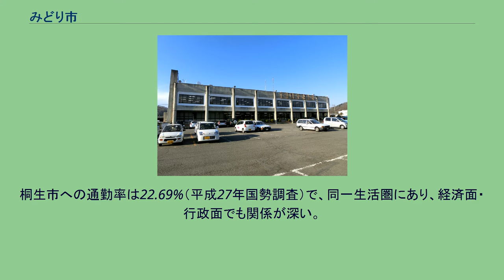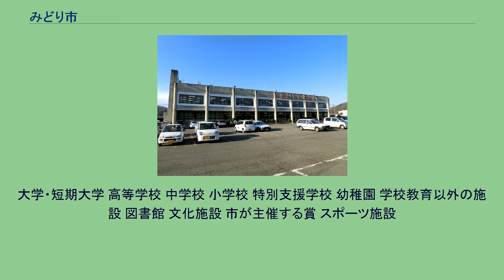みどり市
みどり市（みどりし）は群馬県東部（東毛地域）に位置する市である。
2006年（平成18年）3月27日に群馬県新田郡笠懸町、山田郡大間々町、勢多郡東村の2町1村が合併し新設された市である。
2006年（平成18年）3月27日に群馬県新田郡笠懸町、山田郡大間々町、勢多郡東村が合併し、群馬県12番目の市として誕生した。
群馬県内に市が誕生するのは1958年（昭和33年）の安中市以来、48年ぶりのことであった。
また、「平成の大合併」において、群馬県で新たな市として誕生した唯一の市である。
さらに、合併した3つの自治体はすべて別の郡に所属していたという珍しい合併例である。
この合併により新田郡と山田郡は消滅した（2009年に勢多郡も消滅）。
群馬県初のひらがな名の市である。
南北に長い市域をしており、東西を桐生市に挟まれている。
笠懸地区（旧笠懸町）・大間々地区（旧大間々町）・東地区（旧東村）の各接点部分が著しくくびれている。
桐生広域圏の合併枠組みを巡る混乱の末、大間々町の西隣の旧新里村、大間々町と東村の間にあった旧黒保根村が桐生市との合併を選択し、桐生市の間に挟まれた3町村が「みどり市」としての合併を選択したため、このような変則的な行政区域となった。
桐生市への通勤率は22.69%（平成27年国勢調査）で、同一生活圏にあり、経済面・行政面でも関係が深い。
このような構成になった理由として、旧笠懸町・旧大間々町・旧藪塚本町で構成されていた旧阿左美水園競艇組合（現みどり市・太田市）が「桐生競艇」の主催組合であったのに対し、桐生市は桐生競艇の主催から撤退していたことが挙げられる。
笠懸地区と大間々地区は道路では結ばれているが、鉄道で移動する場合には桐生市を経由しなければならない。
また、大間々地区と東地区は渡良瀬川沿いにあり、わたらせ渓谷線、国道122号で結ばれているが、これも間に桐生市黒保根地区を挟んでいる。
もともと旧大間々町と旧東村の町村境界は接していたが、その境界線は山地で、道路も林道1本でしか通じていない。
一応、通れるくらいには整備されているが、ほとんど通る人がいない。
そのため、東地区は実質飛地のようになっている。
笠懸町・大間々町・東村合併協議会での市名の選定理由は以下の3点。
笠懸町・大間々町・東村合併協議会では市名の選定基準を以下の通りとした。
市名候補は「みどり市」を含む5候補が絞り込まれた（五十音順。右に選定理由）。
その他の候補 みどり市役所は「分庁方式」をとっており、3庁舎と1支所に分かれている。
対外上は笠懸庁舎を本庁としている。
分庁方式により、業務が繁雑になっていることから、大間々庁舎を本庁とする「本庁方式」への変更が検討されている。
消防業務は、桐生市に委託している。
公営競技 ※また、全域で「大字」の字句を削除されている。
定数:18 みどり市の特産品としては、トマトやナスなどが挙げられる。
また、市内で製造された優れた商品や工芸品に対し、「みどり市ブランド」の商品として市が認証している。
就業人口（人）（2005年） 年間商品販売額（百万円）（2004年） 製造品出荷額（百万円）（2004年） 農業産出額（千万円）（2005年） 農家数（戸）（2005年） データ出典：みどり市|統計 流通・小売施設 金融 企業 その他 無し 毎年、市が主催する中学生海外派遣事業でオーストラリアクイーンズランド州モートンベイ郡にあるイートンズヒルステートスクールに25名を派遣している。
上記学校はみどり市からの派遣生しか受け入れをしていない。
岩宿駅がJTB時刻表において中心駅と記載されている。
路線バス 赤城観光自動車が、神戸駅を中心に東町内のほぼ全域を網羅する形で5つの路線バス網を持つ。
電話でバス みどり市は、「電話でバス」というデマンドバスを運行している。
大間々・笠懸地区を主な運行エリアとし、2016年（平成28年）6月現在で226ヵ所の停留所が存在する 。
事前に予約センターへ電話予約することで利用できる。
市内に路線を持つバス事業者に運行を委託し運営されている。
大学・短期大学 高等学校 中学校 小学校 特別支援学校 幼稚園 学校教育以外の施設 図書館 文化施設 市が主催する賞 スポーツ施設